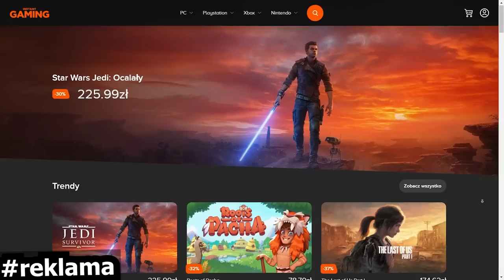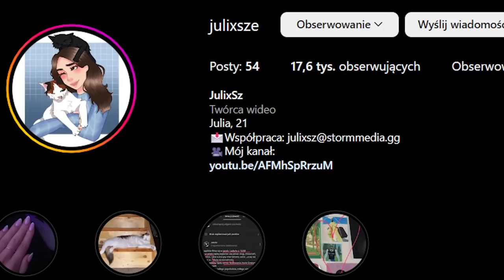PRÓBUJE ZABIĆ WSZYSTKICH SĄSIADÓW w THE SIMS 4 [emocje]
Elizka na pierwszy ogień

0:00 - FILM
03:45 - INSTANT GAMING
04:25 - FILM